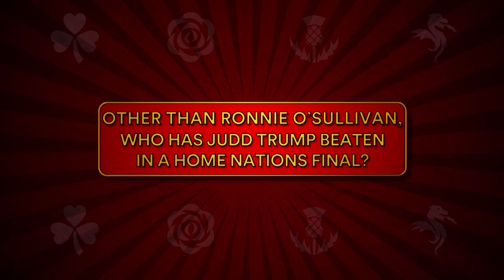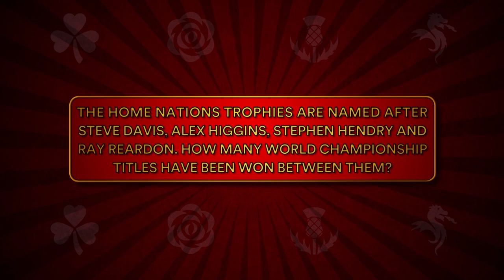"That is a trick question!" | Home Nations Quizzes with Ronnie O'Sullivan | Eurosport Snooker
Watch the Home Nation Quiz with Ronnie O'Sullivan after the 2021 English Open.

News and coverage from the #1 sports destination and the HomeofSnooker in Europe.

We bring you some of the biggest sports events in the world, such as World Snooker Championships, Northern Ireland Open, Champion of Champions Snooker, UK Championship, Scottish Open, World Grand Prix, Masters Snooker, Shoot Out, Players Championship, German Masters, Welsh Open, European Masters, Gibraltar Open,  amongst so many more.